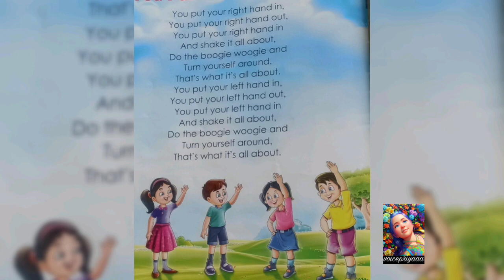Poem: You Put Your Right Hand